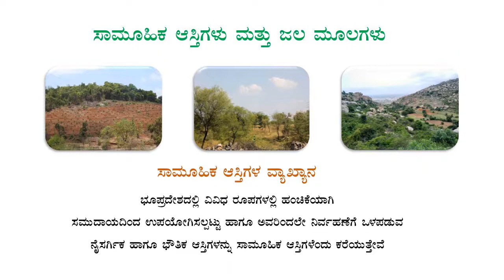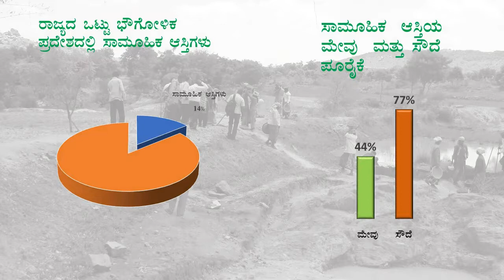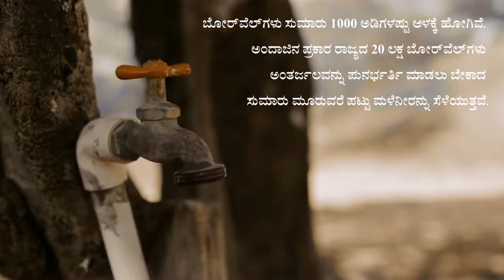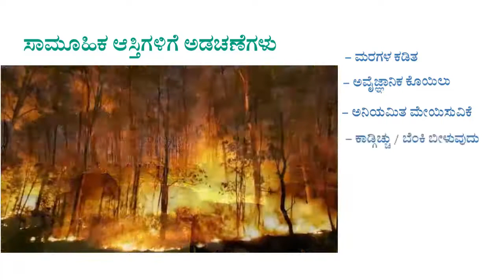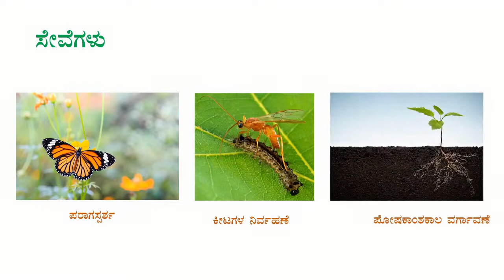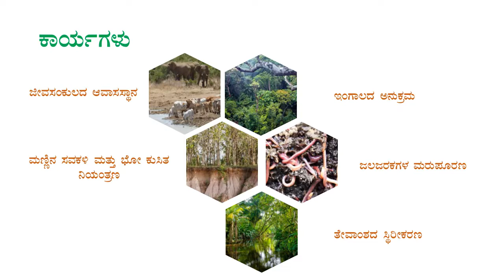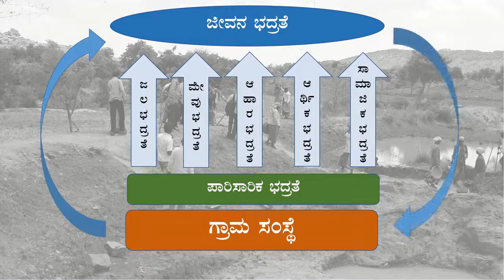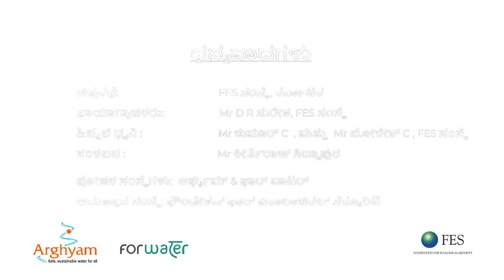ಸಾಮೂಹಿಕ ಆಸ್ತಿಗಳು ಮತ್ತು ಅವುಗಳ ಪ್ರಾಮುಖ್ಯತೆ (Commons and their Importance)